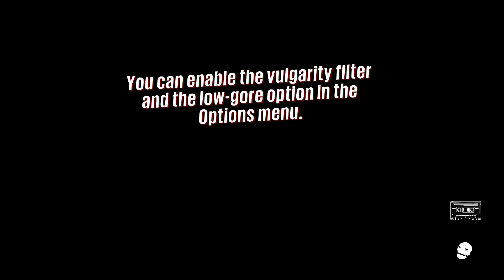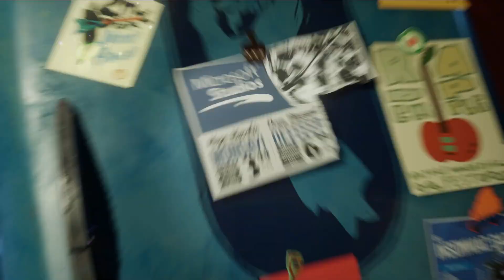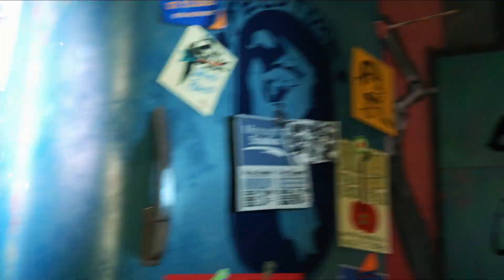Sunset Overdrive Walkthrough PC Part 1 - The Apocalypse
Sunset Overdrive Full Gameplay Walkthrough on PC